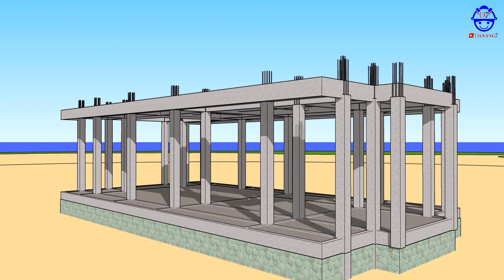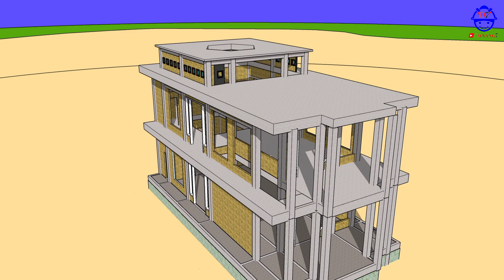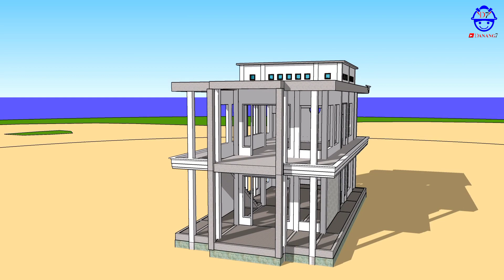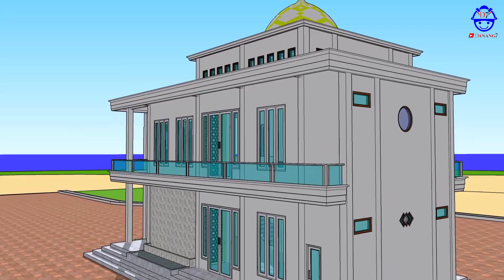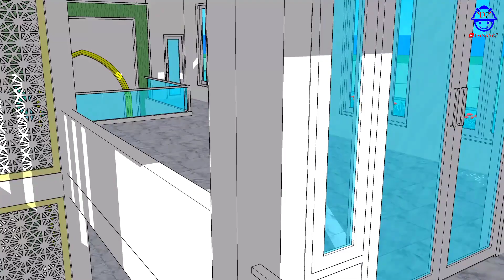DESAIN MASJID HEMAT 9 × 18 VERSI KULI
DESAIN MASJID MURAH 9 × 18 FHD
Semoga Bermanfaat
Semoga sukses selalu